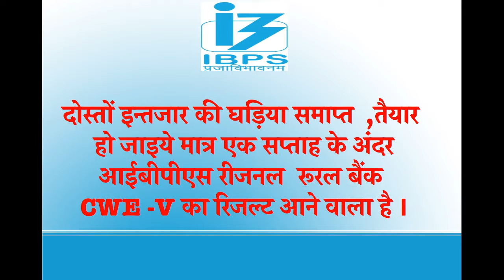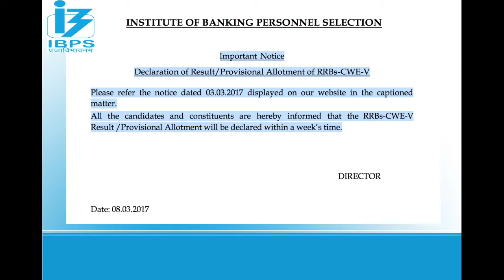IBPS RRB CWE-V RESULT 2016-17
दोस्तों इन्तजार की घड़िया समाप्त  ,तैयार
हो जाइये मात्र एक सप्ताह के अंदर आईबीपीएस रीजनल  रूरल बैंक
CWE -V का रिजल्ट आने वाला है ।